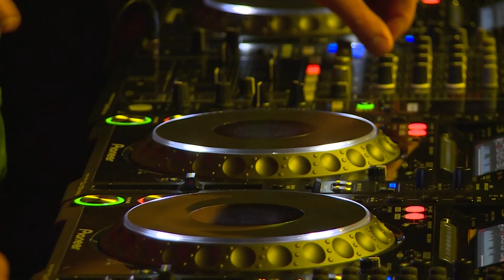Vladimir Palik@Green Love, Novi Sad, 15rd October 2016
Iskusni Vladimir Palik je sjajno zagrejao posetioce i pripremio ih za plesanje do jutra!